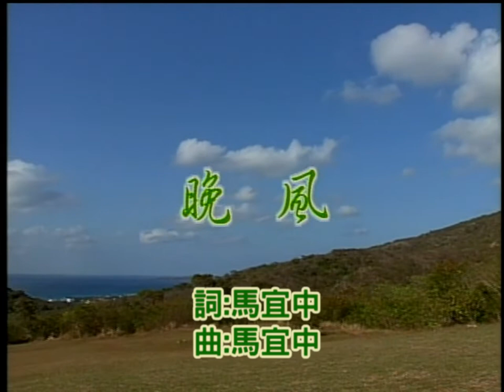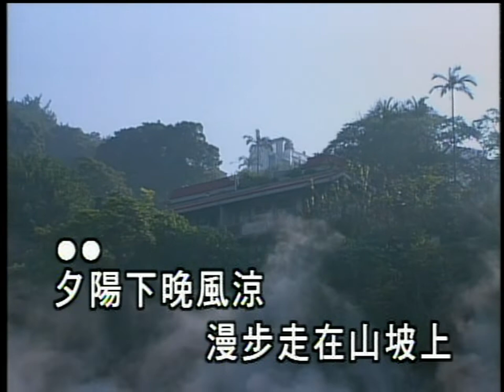林美惠 - 晚風 [後期剪接 金碟豹DVD伴唱版]